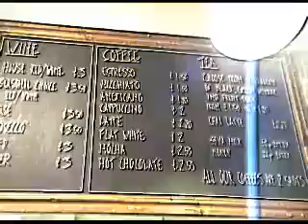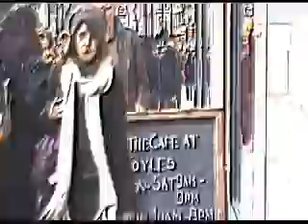Foyles Bookshop café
Foyles (Charing Cross Road, London)  liburu dendako kafetegia. Musika "Wawa".